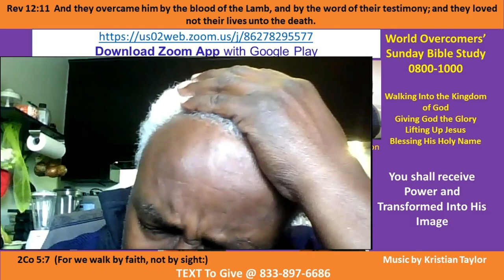Kenny Taylor-WOCM- U Received Power-Transformed to His Image Pt F-4 3 Jan 21 - Giving God the Glory